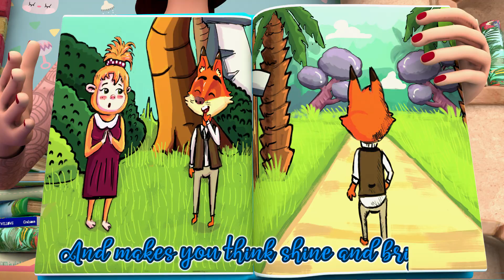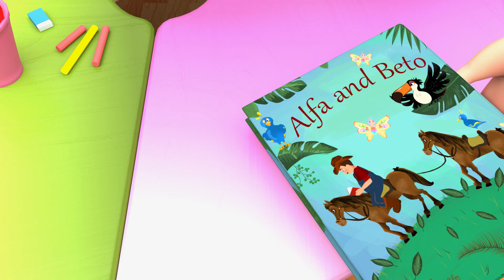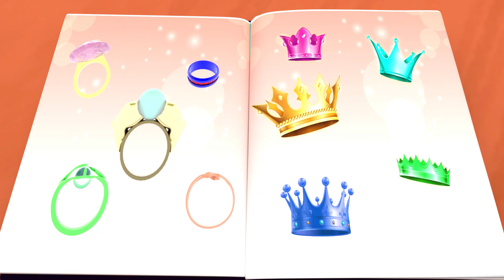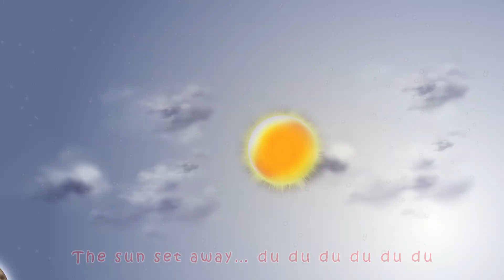Food for Brain｜Nursery Rhymes For Children｜Banana Billions Nursery Rhymes Baby & Kids Songs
NurseryRhymes"Banana

"Food for Brain" is likely an educational and engaging children's song that emphasizes the importance of nutrition for the brain. The song might describe various healthy foods, highlighting their benefits in supporting brain development and function.

Set to a lively and catchy tune, the song aims to educate young listeners about the connection between healthy eating habits and cognitive health. It may encourage children to choose nutritious foods that contribute to their overall well-being, fostering a positive attitude toward healthy eating. "Food for Brain" could be used in educational settings or at home to promote the importance of a balanced diet for optimal brain health and growth.

🎶Lyrics🎶:

Reading is food for your brain,
For all the knowledge you will gain.
It fills you with so much light,
And makes you think shine and bright
Every day you can learn a new fact
Or figure out how chemicals react

A book will teach you something new,
Try to read a poem or a play,
Refresh your memory every day.

Billions Nursery Rhymes Baby & Kids Songs" is a vibrant and engaging cartoon channel that specifically caters to young children, toddlers, and infants. The channel features a delightful array of colorful, animated nursery rhymes and kids' songs designed to entertain and educate the little ones.